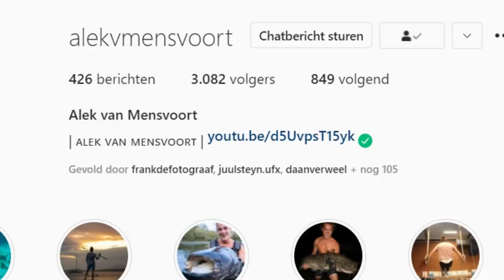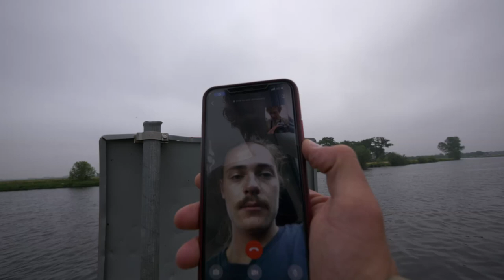ZO VANG JE ROOFVIS IN DE ZOMER! - VLOG 85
In deze video geef ik jullie mega veel tips over het vissen op roofvis in de zomer, wat de beste plekken zijn, welke aasjes je kunt gebruiken en welk materiaal top is!